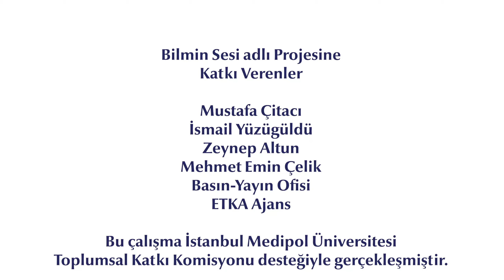Bilimin Sesi: Depremler ve yapılar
İstanbul Medipol Üniversitesi Mühendislik ve Doğa Bilimleri Fakültesi Öğretim Üyesi Dr. Adlen Altunbaş, İstanbul Medipol Üniversitesi Toplumsal Katkı Komisyonu'nun desteğiyle hazırlanan Bilimin Sesi projesi kapsamında depremler ve binalar hakkında bilgi verdi.